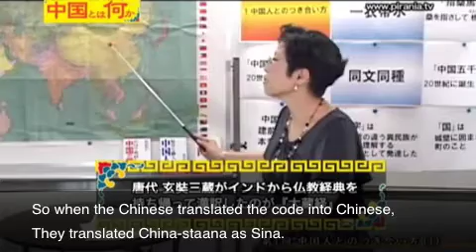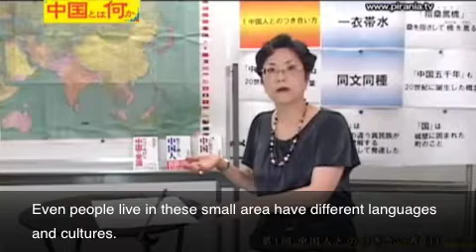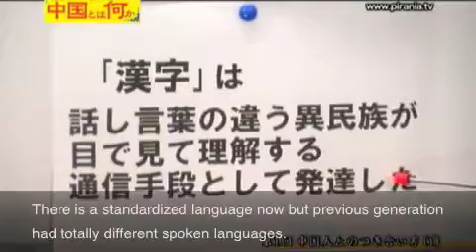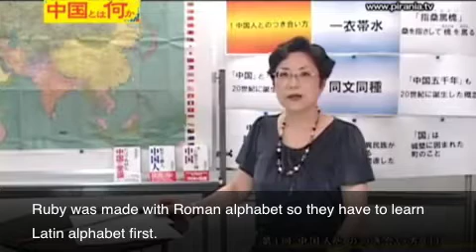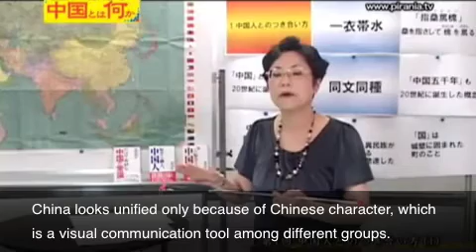Anatomy of the Chinese mind 2 of 9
Why they are anti-Japan?
Why they bash Japan?
Why they are not trustworthy?
Why they are corrupted?
Why they cannot have a decent succor team?
Why they didn't invent toilets even though they have 5000 years of history?
Why they are loud?
Why their father and mother have different surnames?
Why they quarrel in the public?
Why they don't speak their minds?
Why they don't believe the facts?
Why they make up history?
Why they don't help each other?
Why they contradict each other?
Why they always change their attitudes?
Why they are not committed?
Why they cannot do teamwork?
Why they make chinatowns all over the world?

The Chinese behavioral principle:  Shisou Bakai
You attack Y in order to defeat X.
Your real enemy is X but you don't want to attack it directly because you are afraid of the revenge.  So you attack Y to see how X reacts and try to find the way to gain control of X.
The Chinese bash Japan in order to criticize their own government.

The Chinese way of recording history:  Shunjyuu no Hippou
Assessing late people to decide whether he was good or bad.

The Chinese way of logical thinking:  Ekisei Kakumei
Deposing the bad ruler and appointing the good ruler and changing the ruling families.
You always have to decide the last emperor of the previous dynasty or the government was bad in order to justify the current leader or the government in China.

History is politics according to the Chinese.

Must Read Books:
"Ways that are dark: the truth about China"  by Ralph Townsend
The Alleged "Nanking Massacre": Japan's rebuttal to China's forged claims (English and Japanese Edition) by Takemoto Tadao and Ohara Yasuo